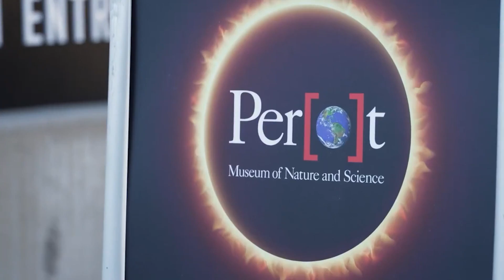Watching the Total Solar Eclipse in Dallas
There’s going to be a total eclipse visible deep in the heart of Texas on April, 8 2024.